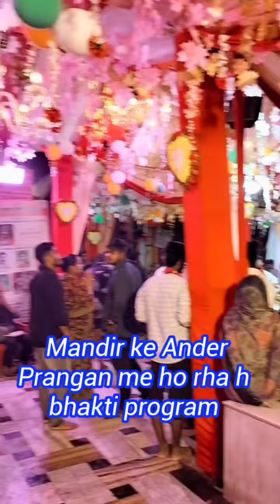Aadishakti ke darbaar me bahi bhakti ki rasdhara / maa durga kund mandir Varanasi🛕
Krishna vloging aadishakti Banaras darshan
Krishna vloging

shri aadishakti maa durga mandir Durga kund Varanasi
maa durga kund mandir Varanasi
shri krishna janmashtami festival 2023
maa Lakshmi kund mandir Laxa Varanasi
shri Mahalaksami temple Varanasi
Badi sheetala Mata Mandir Adalpura dhaam mirjapur
vindhachal temple mirjapur
famous Tample Varanasi
Sangeet program durga kund mandir Varanasi
minivlog
shri kashi Vishwanath temple Varanasi
shri kashi Vishwanath corridor Varanasi
shri Harshu bramh baba dhaam Chainpur kaimoor Bihar